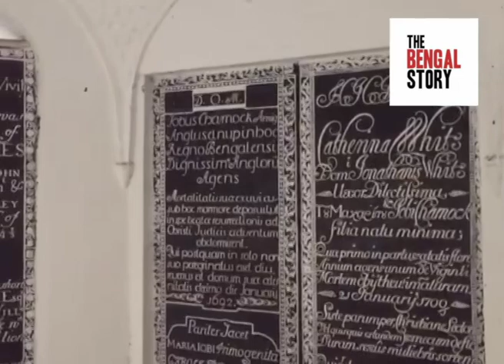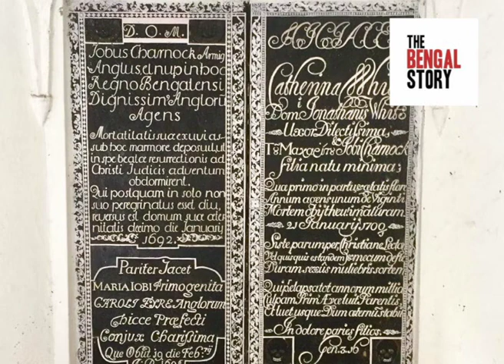History Of St.John's Church|The Bengal Story